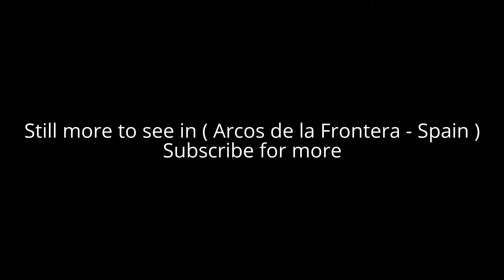Places to see in ( Arcos de la Frontera - Spain )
Arcos de la Frontera is a town and municipality in the Sierra de Cádiz comarca, province of Cádiz, in Andalusia, Spain. Arcos de la Frontera is located on the Northern, Western and Southern banks of the Guadalete river, which flows around three sides of the city under towering vertical cliffs, to Jerez and on to the Bay of Cádiz.

Arcos de la Frontera commands a fine vista atop a sandstone ridge, from which the peak of San Cristóbal and the Guadalete Valley can be seen. Arcos de la Frontera gained its name by being the frontier of Spain's 13th century battle with the Moors.

Alot to see in ( Arcos de la Frontera - Spain ) such as :

Calle Nueva, a highlights street because it was the castle moat. With the 1755 Lisbon earthquake collapsed a stretch of wall that blinds the moat and gives rise to this street. It is decorated with pots, and also is located the old small 'Bar Alcaraván' within a cave.

A Roman altar, located in the alley Callejón de las Monjas.

The Guardacantones, common feature in streets of this town, is a reinforcing of the corners with old columns in which there are capitals of many ages.

Alley Callejón de las Monjas, In 1699 are built the flying buttresses crossing this alley for holding the walls of the church that began to bend under the weight of the vaults. These buttresses join Santa María and the Convento de la Encarnación.

Plaza del Cabildo, a main square, one of its sides is occupied by the lateral facade of Santa María, with its tower, the other side is occupied by the Parador de Turismo, other side the Castillo Ducal (Ducal Castle) and the other side is the famous "Mirador de la Peña" (a viewpoint) overlooking the whole area of countryside and orchards. In this square there is also a car-parking space occupying most part of the square.

Plaza Botica, a square where it can eat outside. There is located the Convento de las Mercedarias Descalzas and the Convento de los Jesuitas.

Convento de los Jesuitas (Convent of the Jesuits), which began to erect in 1759, stopping to build a few years later because of their expulsion from Spain, thus is unfinished. Currently host a supply market.

Calle Maldonado, one of the town's most painted streets by artists.

Calle Cuna, it is a narrow street whose name comes because it was the entrance to the shelter of foundling children. A reproduction of this street is located in the Poble Espanyol of Barcelona.

Calle Bóvedas, is other typical street of Arcos. Here the slopes are no longer up and begin to descend the hill of the promontory.
Are very typical in Arcos the called ventanas con orejeras (windows with earmuffs), some holes in the sides of the window, in various ways, to observe from inside what happens abroad.

Plaza de Toros de Arcos de la Frontera, a bullring.

The Oficina de Turismo y el Centro de Interpretación de la Ciudad de Arcos (the Tourist Office and Interpretation Center of the City of Arcos), located in a typical old house.

( Arcos de la Frontera - Spain ) is well know as a tourist destination because of the variety of places you can enjoy while you are visiting the city of Arcos de la Frontera . Through a series of videos we will try to show you recommended places to visit in Arcos de la Frontera - Spain